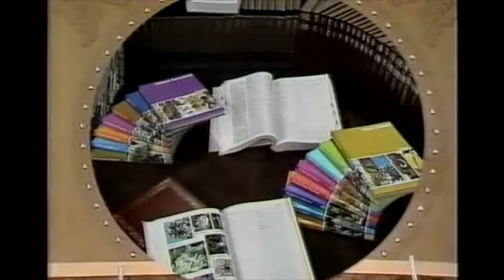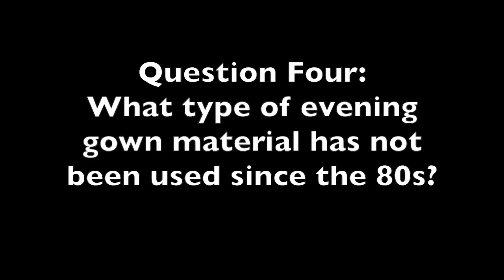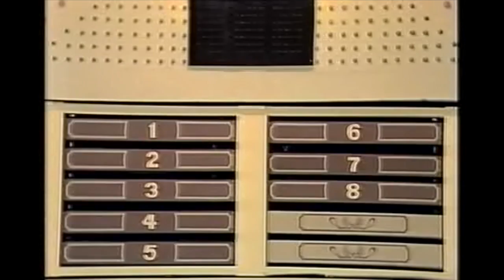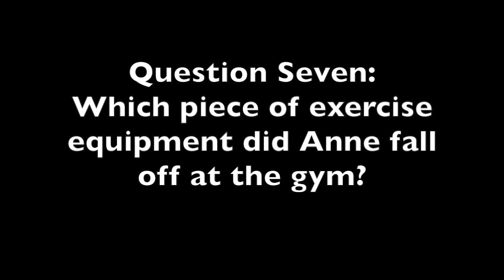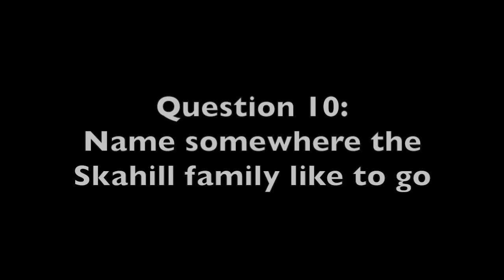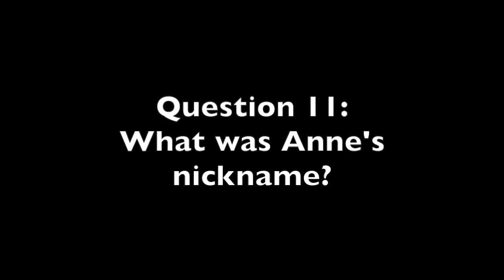Margaret and Anne's 60th Birthday Game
This video is about Moo's 60th